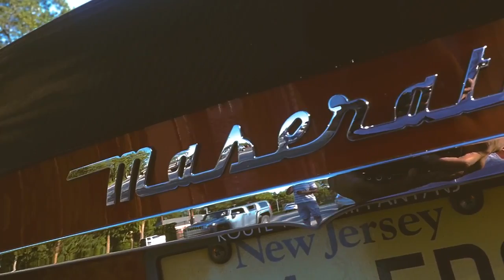Poosh Feat . Witem burr & "It Ain't Rented" (Prod By ThirstPro)